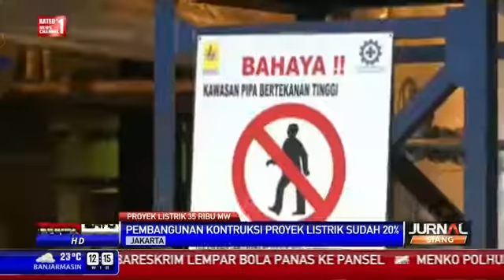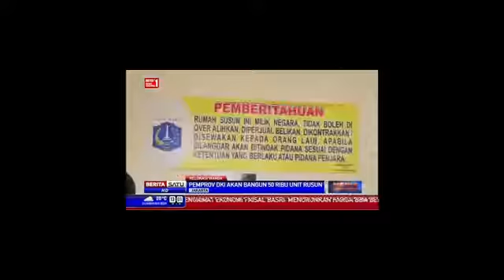Berita 01 September 2015 - VIDEO Jokowi: Proyek listrik 35.000 megawatt harus terus jalan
Presiden Joko Widodo memastikan bahwa proyek listrik 35.000 megawatt tetap berjalan.  “Sudah saya katakan, itu bukan target, itu kebutuhan,” tandas Presiden di Istana Merdeka, Senin (31/8).

Pemerintah, kata Presiden, terus mengejar pengerjaan proyek listrik. Setelah meresmikan PLTU Batang Jumat lalu, Presiden mengatakan, proyek listrik lainnya  akan menyusul. Salah satunya proyek pembangkit listrik di Cirebon.

“Listrik itu kebutuhan rakyat, dibutuhkan  anak-anak untuk belajar, dibutuhkan untuk kegiatan ekonomi,” ujar Jokowi. Dia menambahkan, proyek listrik hendaknya jangan dilihat dari sisi kepentingan investor, tapi lihat manfaatnya untuk rakyat.

Ke depan Indonesia akan mengembangkan geothermal yang potensinya sangat besar, yakni mencapai 29.000 megawatt.

“Geothermal itu kebutuhan lahannya  terbilang kecil, yang penting itu tekhnologinya harus ramah lingkungan,” ujar Presiden.  Untuk pengembangan geothermal ini,  Presiden berencana membentuk BUMN khusus.

Sebelumnya,  kelanjutan proyek listrik 35.000 megawatt sempat jadi sorotan publik setelah Menteri Koordinator Kemaritiman Rizal Ramli mengatakan, target pemerintah membangun pembangkit listrik 35.000 megawatt terlalu sulit dicapai.

Bahkan, Rizal Ramli menilai bahwa proyek yang dicanangkan Jokowi hinga 2019 itu tak masuk akal (Menteri Rizal sebut proyek 35.000 MW sulit dicapai)